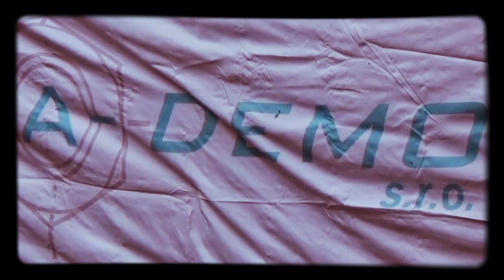P.V.V. 2015 ( DRUHÁ TRETINA )